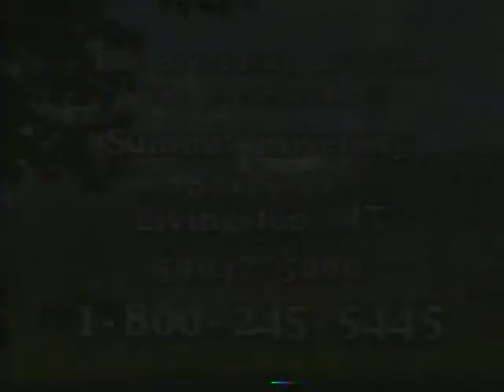1994 ; BODHIDHARMA #1 of 5 ~The Zen Master... with Elizabeth Clare Prophet.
BODHIDHARMA